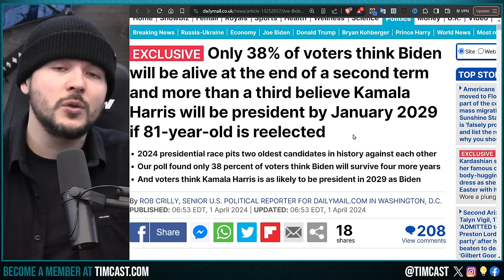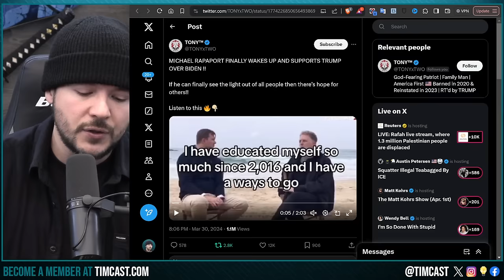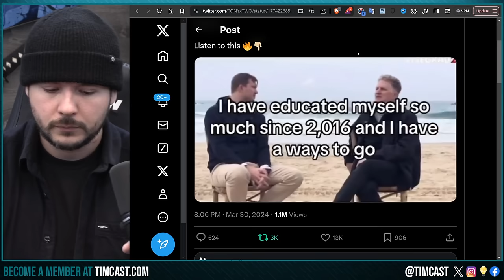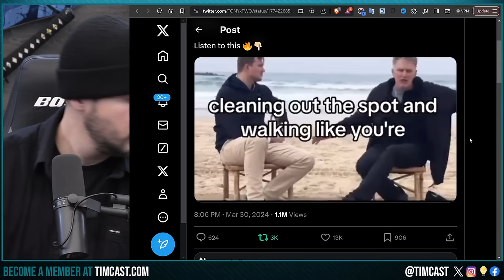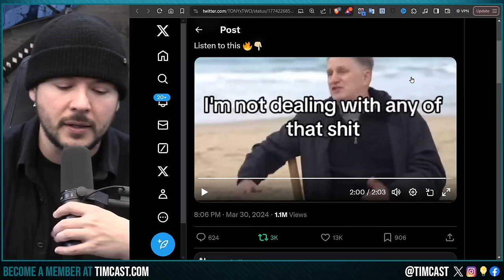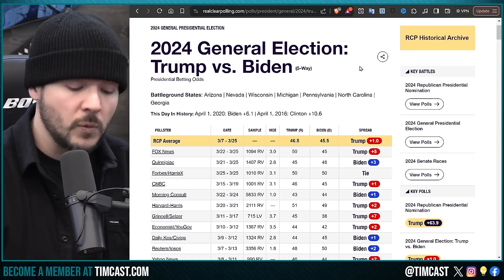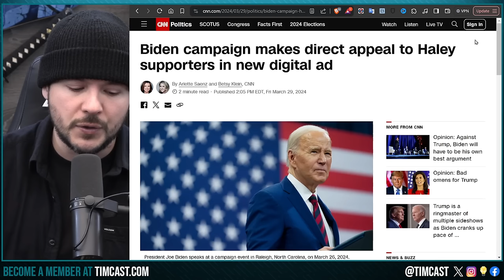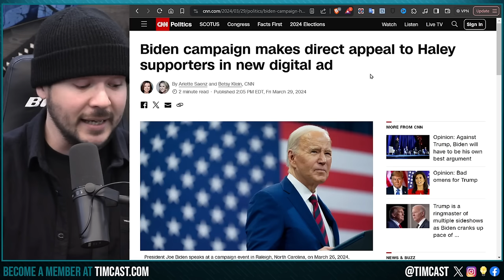Most Voters Say BIDEN WON'T LIVE, Kamala WILL Be President If Biden Wins, Democrats QUIT IN DROVES